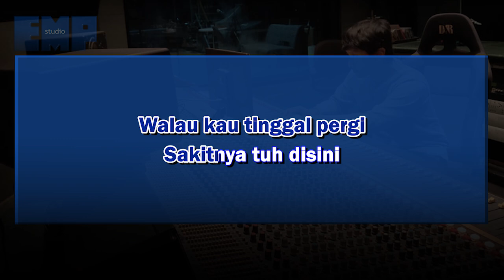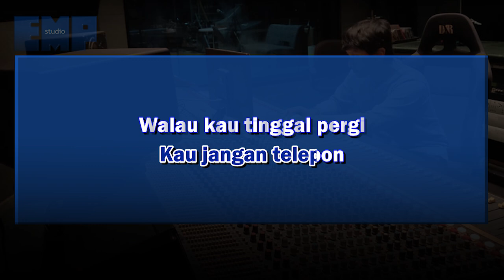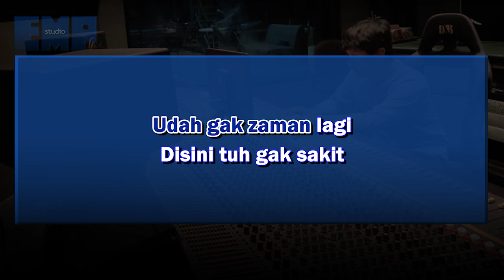Givri - Disini Tuh Gak Sakit (KARAOKE INSTRUMENTAL REMAKE)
Video karaoke lagu Indo Givri - Disini Tuh Gak Sakit

Musik dan video dibuat ulang oleh kami menggunakan Composition Rights dibawah kebijakan YouTube. Pemegang copyright legal berhak untuk klaim berbagi hasil, monetisasi, atau blokir melalui ContentID. Silahkan email kami tuntuk meminta penghapusan langsung.

Komen untuk request!

Selamat berkaraoke!

Jk13music.com